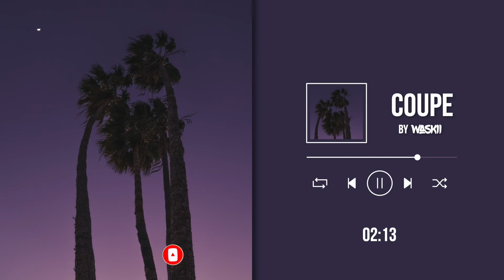Lil Tjay x 6lack x JID - "Coupe" | Sad Piano Type Beat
This beat is NOT free. You have to purchase it to use it. Purchased beats come without my producer tag. All purchases give you high-quality, untagged version of the beat you bought. You can find the link to purchase it above🔝. Any unauthorized use of the beats, including commercial use of tagged beats as well as unauthorized reselling, is considered a direct violation of the Copyright law and is infringing upon the copyrights of the works of Waskii.